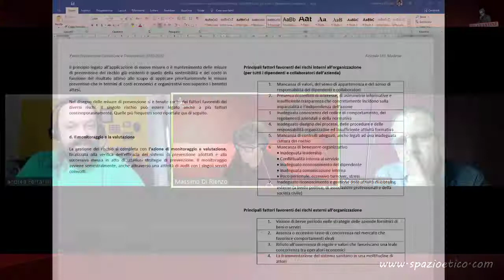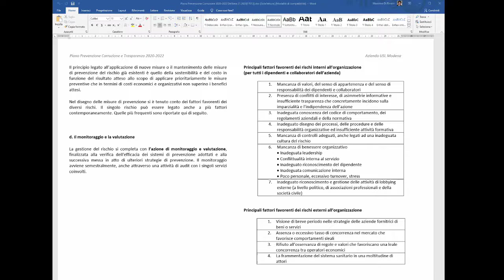Dare ossigeno al Sistema Sanitario Nazionale. Con Massimo Brunetti (ASL Modena)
Diretta Facebook Spazioetico del 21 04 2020